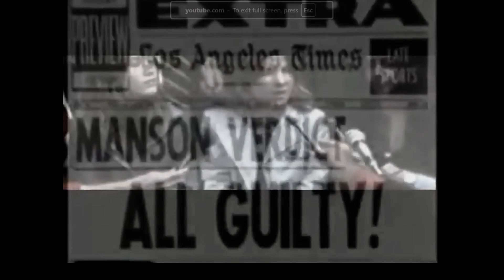Summer of Helter Skelter 69 (Manson Family)